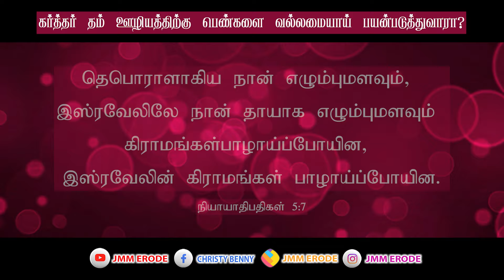Women's Day Special Message 08.03.2024 ||பெண்களுக்கான சிறப்பு செய்தி ||Judges 4:2||Sis Sofiya Benny